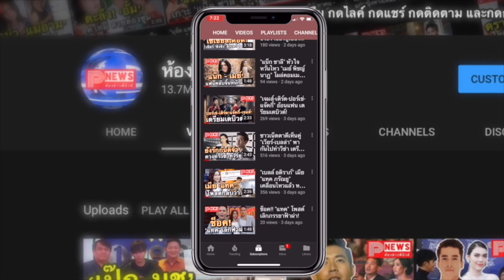ห้องข่าวพีนิวส์ | เอ้ายังไง “ไบร์ท-วิน” D8 เขาไปเดทกันหรอ?